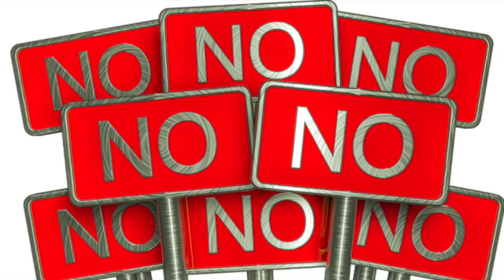The WE aRe U Morning Crew Answer Your Advice Questions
The hosts of The WE aRe U Morning Crew discusses politics, entertainment, and on Fridays they answer listeners' advice questions. Tune in Mon-Fr 6-10 am EST

WERUradio.com
iHeart radio:

Are you an LGBTQ artist with music you think we should play?